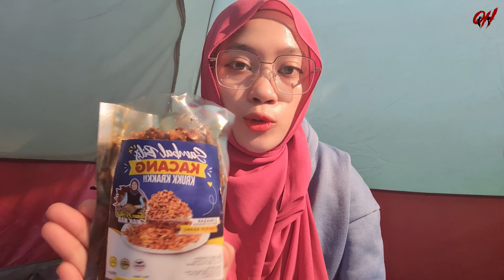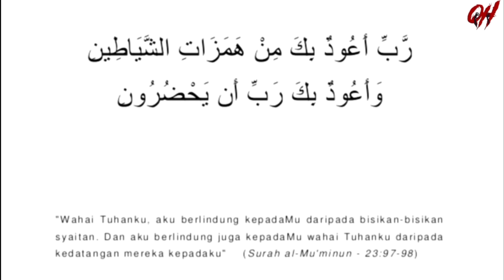KISAH SERAM BALIK RUMAH LEWAT MALAM | QREEPY‼️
Sambal bilis kacang krukk krakk👇
ORDER CLOSED